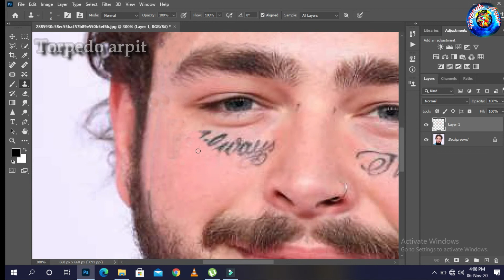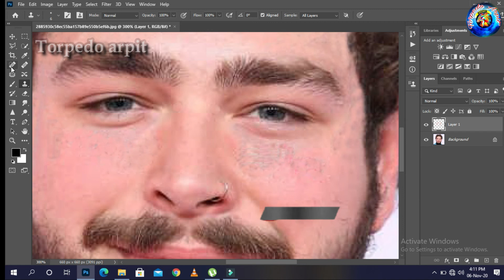post malone // Clone stamp tool // photoshop//photoshop Tutorial//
photoshop version cc2020
photoshop tutorial 2020
photoedit

i hope u like this video and Learn something here
thank u😊😊
Welcome to -Torpedoarpit youtube Channel

You can also watch my another videos.

how to click perfect shot of one drop of ↘️
water httpsutu.be/4LNjLvIoELw